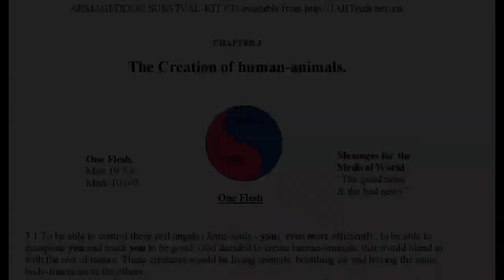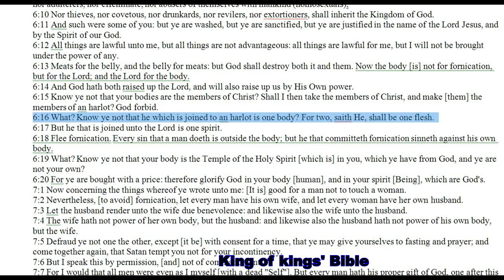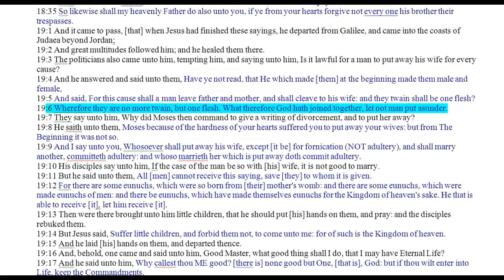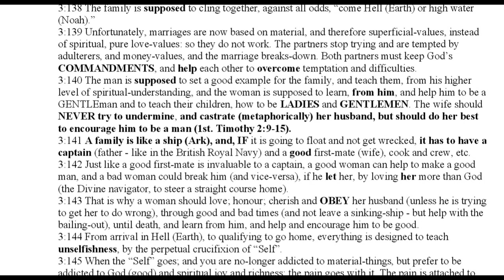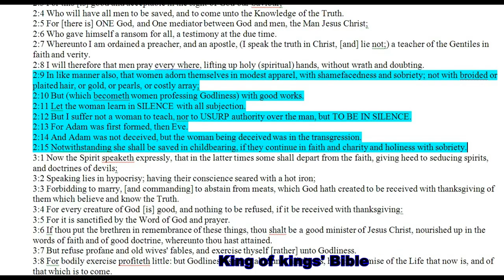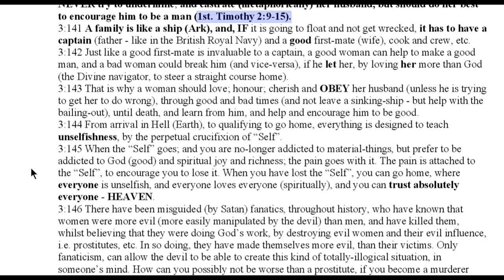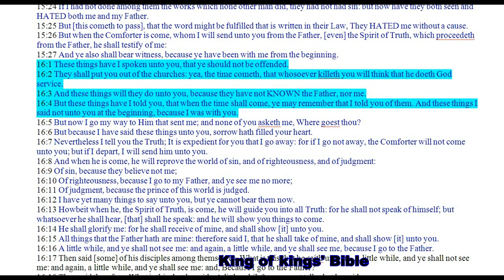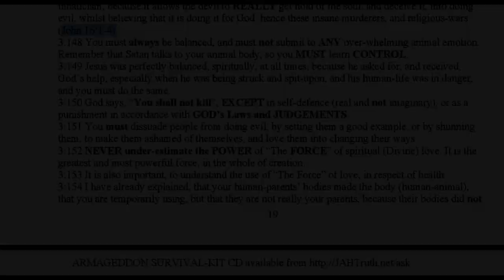The Biblical Family Explained - The Way Home or face The Fire Chapter 3 p7